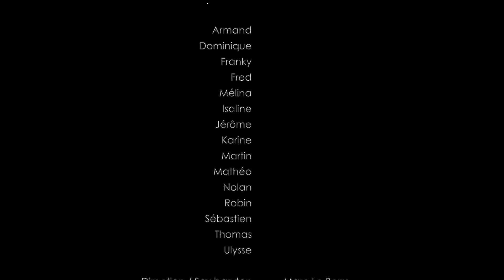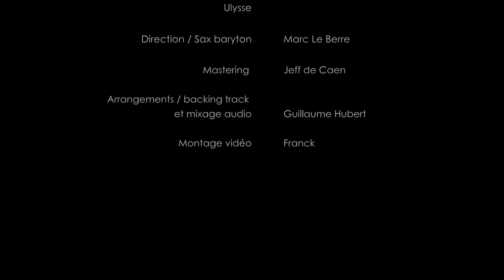Musique En Plaine & École Municipale de musique de Ifs - Dancing sax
Belle collaboration entre les classes de saxophone de l’École Municipale de musique de Ifs et Musique En Plaine (MEP), sous la direction de leur professeur : Marc Le Berre.
Un exemple remarquable de coopération et d’activité artistique pendant le confinement !

Saxophonistes
Armand, Dominique, Franky, Fred, Mélina, Isaline, Jérôme, Karine, Martin, Mathéo, Nolan, Robin, Sébastien, Thomas, Ulysse
Direction / Sax baryton - Marc Le Berre
Mastering - Jeff de Caen